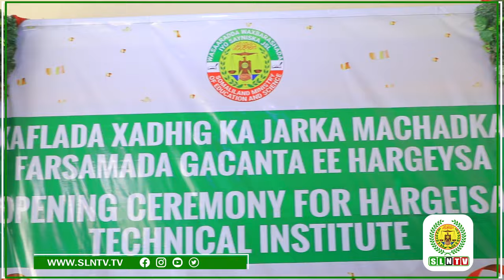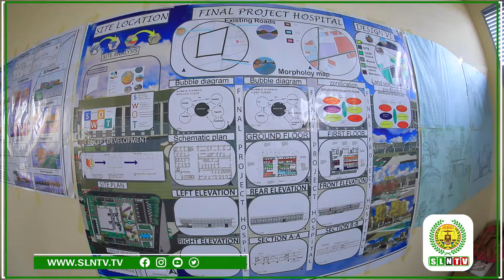Madaxweynaha JSL Muuse Biixi Cabdi Ayaa Xadhiga Ka Jarey Dugsiga Farsamadda Gacanta Hargeysa.